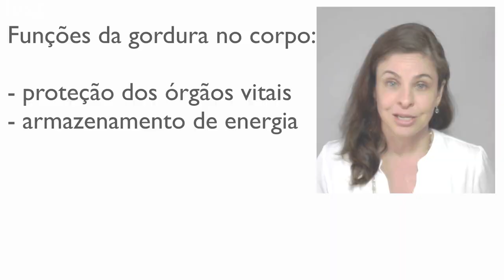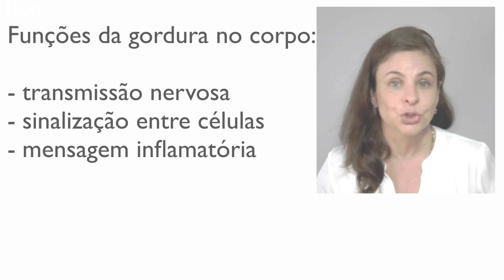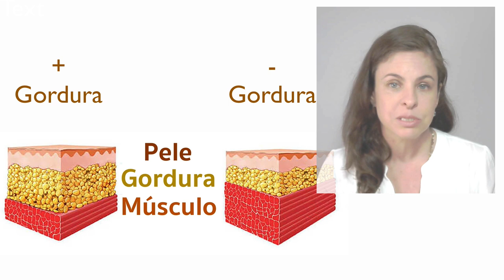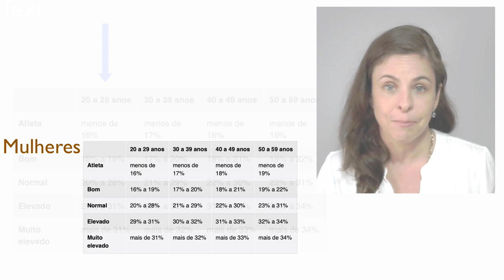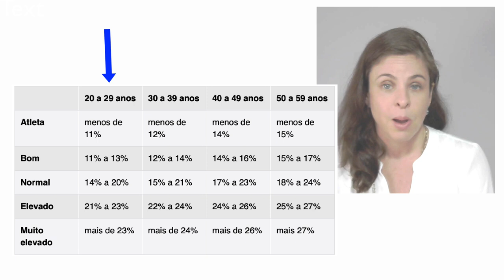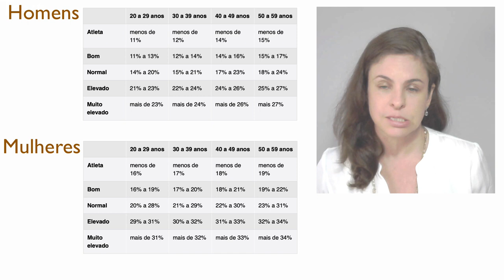Qual é o percentual de gordura mínimo para o corpo humano?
Um alto percentual de gordura corporal aumenta o risco de várias doenças como diabetes, hipertensão, ataque cardíaco, derrame, esteatose hepática e vários tipos de câncer. Por outro lado, um percentual de gordura muito baixo desequilibra o funcionamento de todos os tecidos. Nosso corpo é constituído de células, que tem uma camada lipídica importantíssima. A membrana lipídica permite que a célula interaja com o ambiente ao seu redor de forma controlada, absorvendo o que precisa e excretando o que não lhe é adequado.

Nosso corpo também usa gordura como fonte de energia e para a regulação da temperatura, proteção dos órgãos, produção de hormônios e transporte de nutrientes. Neste vídeo converso sobre o percentual ideal de gordura no corpo humano.